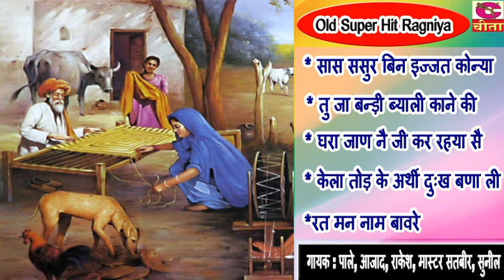सुपरहिट रागनिया - सास ससुर बिन ,तू जा बंदी ब्याली ,घराजान का जी , पालेराम ,आजाद ,सुनील दुजानिया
For More Haryanvi Lugaiyo Ke Geet, Bhat Ke Geet, Haryanvi Folk Songs, Chetawani Bhajans, Chetawani Shabad, Shadi Vivah Ke Geet ,ragni ,Latest Ragni

इस तरह के मधुर भजन सुनने के लिए हमारे channel को Subscribe करे एवं bell icon को दबा ले ताकी जो भी हमारा नया  Aalha आये उसकी notification आपको सब से पहले मिल जाये |

Song   :- सुपरहिट रागनिया - सास ससुर बिन ,तू जा बंदी ब्याली ,घराजान का जी ,  पालेराम ,आजाद ,सुनील दुजानिया
Label :- Cheeta